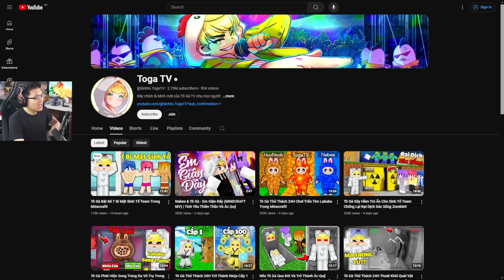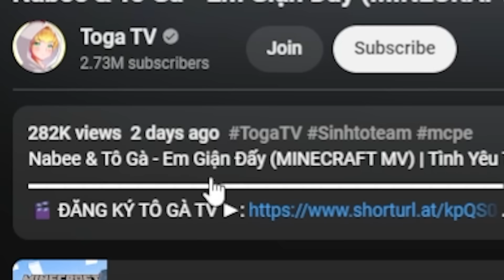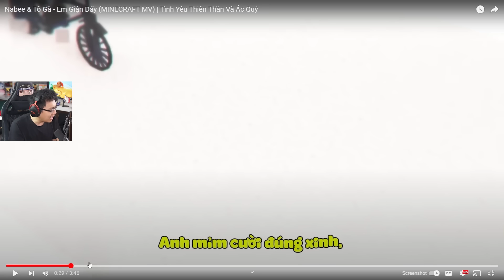YouTuber Minecraft Này Công Khai Tỏ Tình Thật Hả??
Mình là Sơn Đù, và đây là reaction về Nabee & Tô Gà - Em Giận Đấy (MINECRAFT MV) | Tình Yêu Thiên Thần Và Ác Quỷ! Trong video này, YouTuber Minecraft  nổi tiếng @Sinhto.TogaTV   kể câu chuyện mình được cô bé @NabeeST yêu mến, theo đuổi tỏ tình cho bằng được, một câu chuyện tình đầy mùi cơm chó, khiến cho dân tình FA vô cùng phẫn nộ!! YouTuber Minecraft Này Công Khai Tỏ Tình Thật Hả?? như thế nào, hãy xem đến cuối video để biết nhé!
♦️ĐĂNG KÝ CHO SINH TỐ TEAM ♦️ :
Theo dõi những mạng xã hội của mình